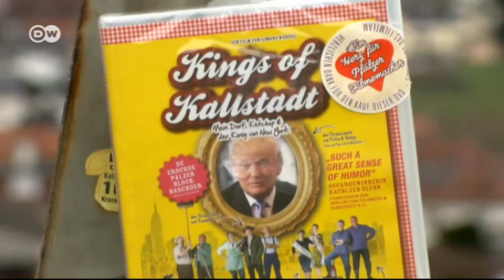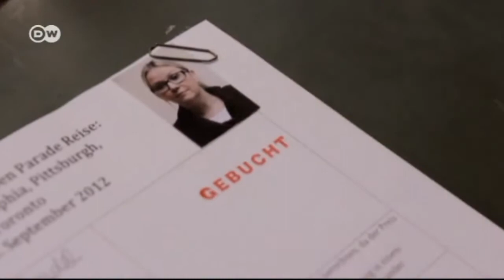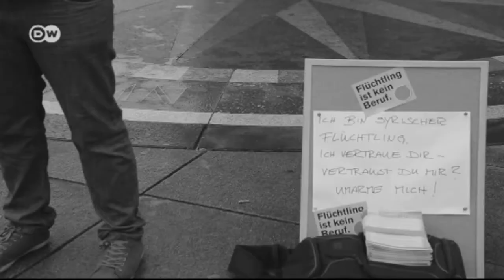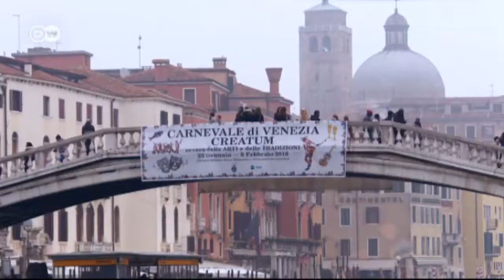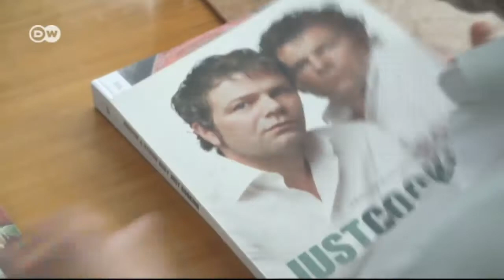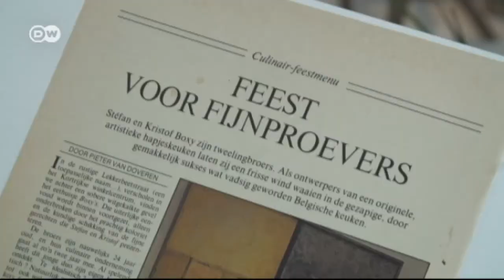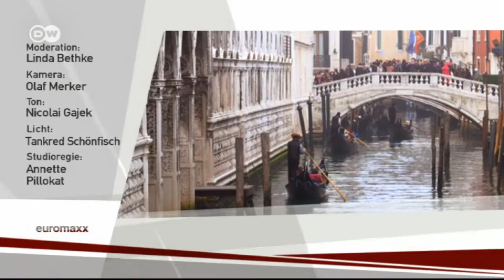Euromaxx highlights vom 06.02.2016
In dieser Ausgabe: Deutsche Ahnen: Die Familiengeschichte von Donald Trump führt nach Kallstadt in die Pfalz. Außerdem: Der Engelsflug eröffnet den Karneval in Venedig. Und: Die Zwillinge Kristof und Stefan Boxy zählen zu den Starköchen Belgiens.